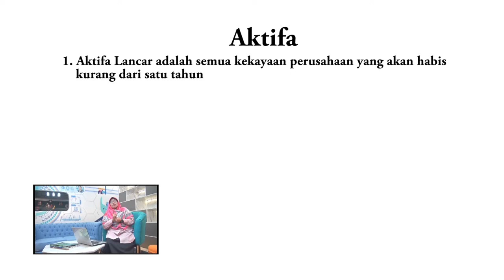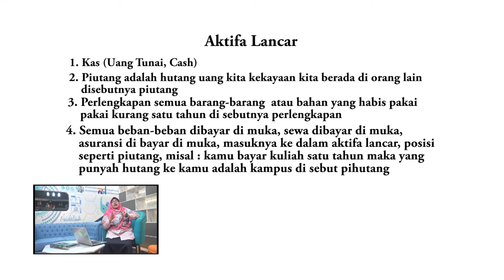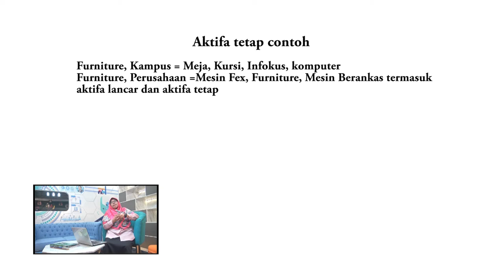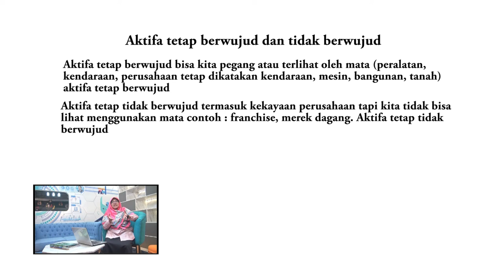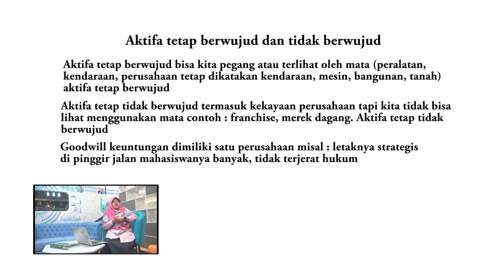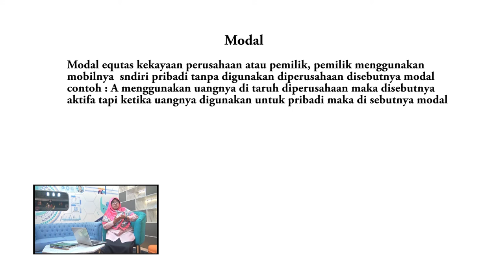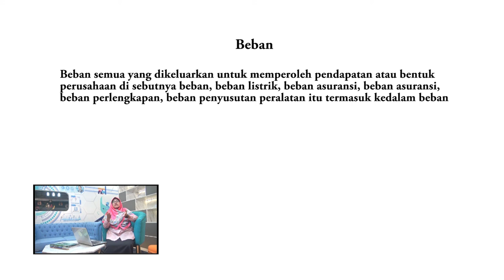Pertemuan 2 Matakuliah pengantar Akutansi 1 (Universitas Raharja)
Pertemuan 2 Matakuliah  pengantar Akutansi 1  dosen Mardiana, S.E., M.AKt